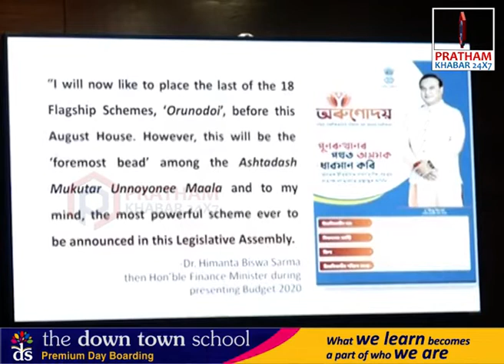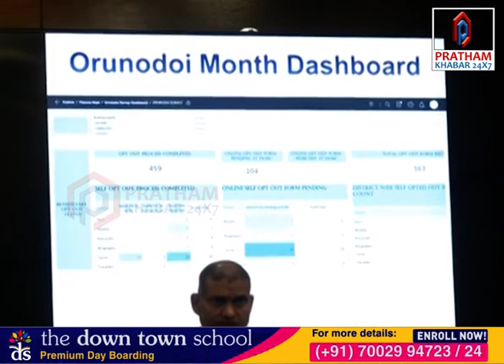ৰাজ্যত আজিৰে পৰা আৰম্ভ হৈছে অৰুণোদয় মাহ।। ASSAM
🔷ৰাজ্যত আজিৰে পৰা আৰম্ভ হৈছে অৰুণোদয় মাহ
🔷মুকলি কৰা হৈছে সাহায্য পুঁজিৰ